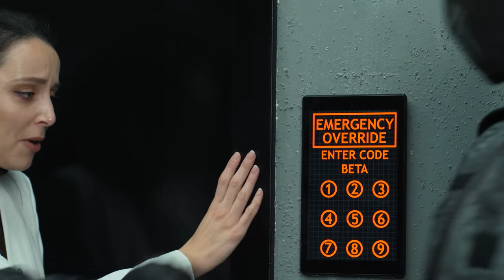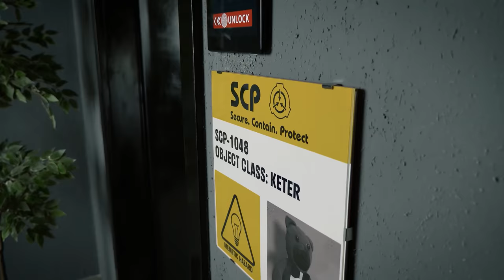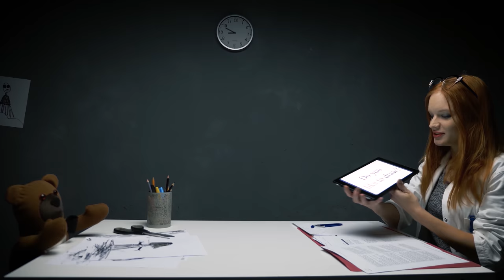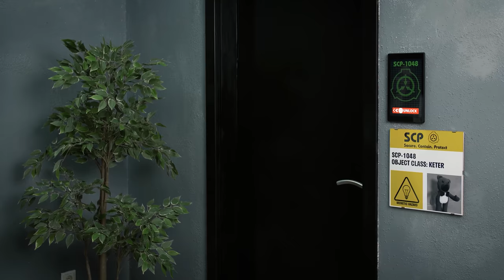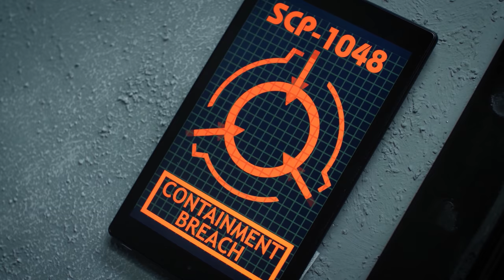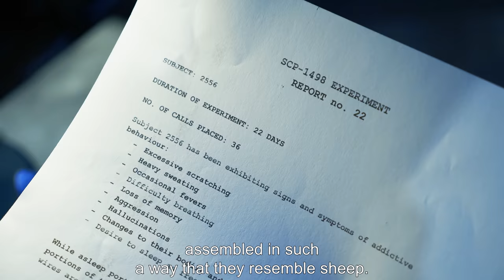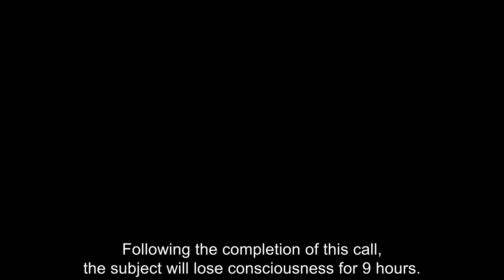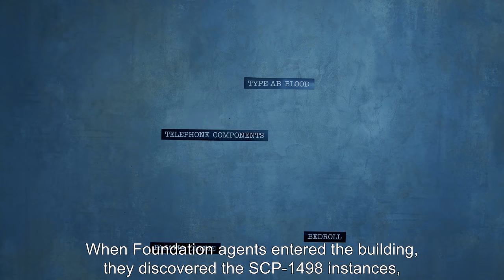Possessed By Mask SCP-035 & SCP-173, SCP-1048, SCP-049, SCP-1498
After changing shifts with a fellow researcher in SCP-035's containment chamber, clinical psychologist Dr. [REDACTED] begins to hear whispering coming from SCP-035's glass case ...

and released under Creative Commons Sharealike 3.0. Contributor: Kain Pathos Crow

An unlucky D-Class Personnel is on cleaning duty in the containment cell of SCP-173, also known as, The Sculpture.

After countless interviews and experiments conducted on SCP-1048, Builder Bear gets fed up with Foundation personnel and decides to make a break for it, but he's not doing it alone ...

SCP-1048 Escape Of Evil Teddy Bear is based on "SCP-1048" by "trennerdios"

It’s getting near dark as three girls are walking along the city streets, talking, laughing, and generally having a good time. However, someone or something appears to be silently watching them ...

and released under Creative Commons Sharealike 3.0. Contributors: Gabriel Jade (Author), Gabriel Jade (Rewrite author), djkaktus (Rewrite author)

The Foundation decides to test SCP-1498's abilities on an unlucky D-Class, and the results are terrifying ...